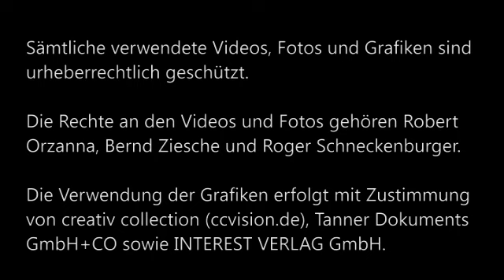B1-DSH Was trinken die Deutschen Fragen S.01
Beantworten Sie die Fragen zur Grafik in vollständigen Sätzen!